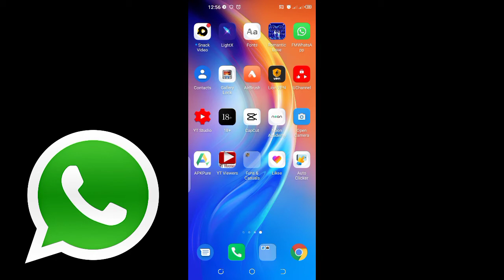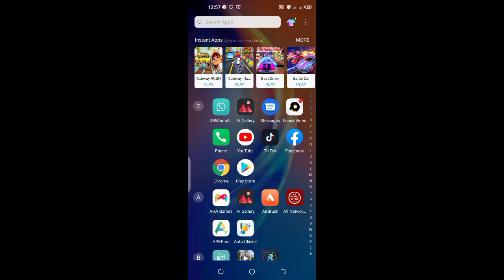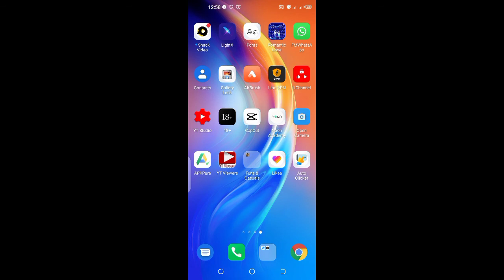WhatsApp Disappearing Message might be the feature we all need Rolling Out Now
Whatsapp disappearing Messages system | what ia whatsapp disappearing Messages | whatsapp disappearing Messages enable kaise kare | whatsapp disappearing Messages disable Kaise kare | whatsapp disappearing on | whatsapp disappearing off | whatsapp Messages auto delete